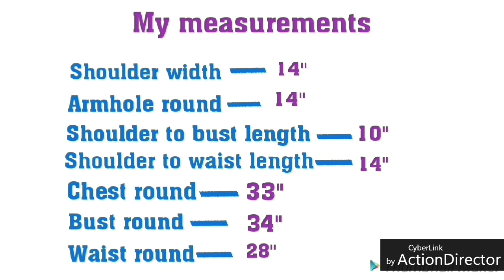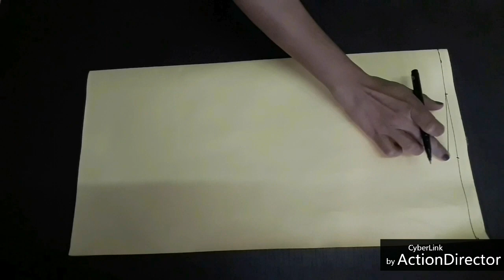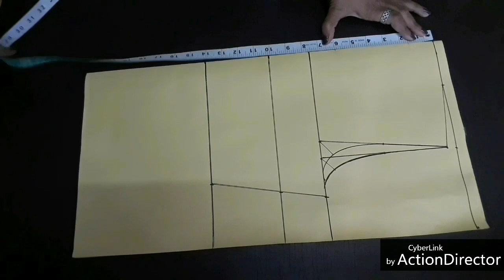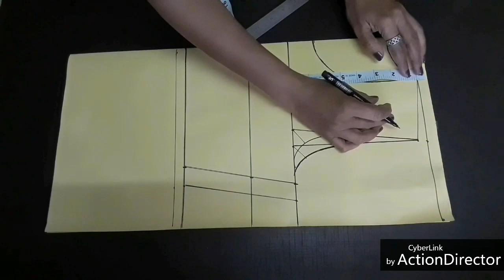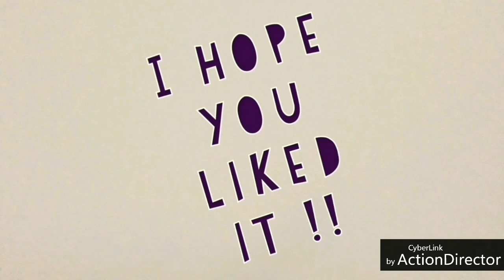Basic bodice (without dart) drafting | No dart basic bodice drafting